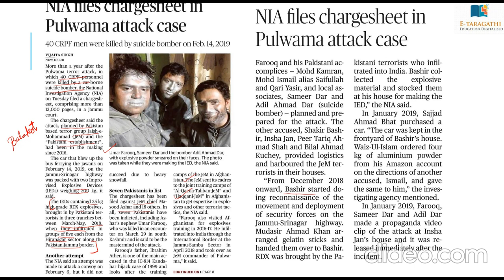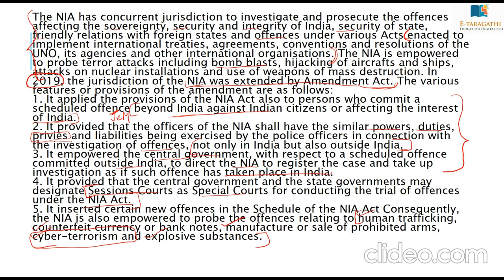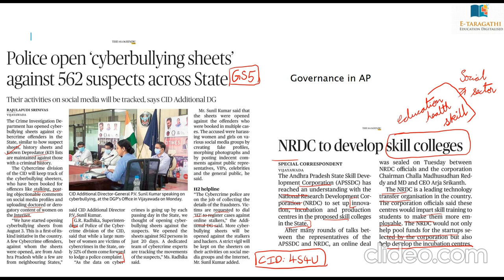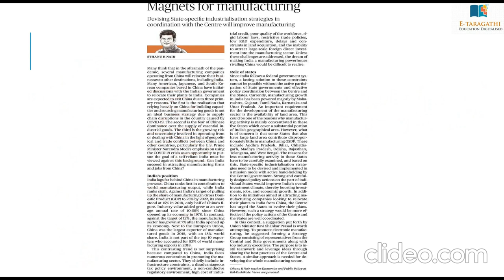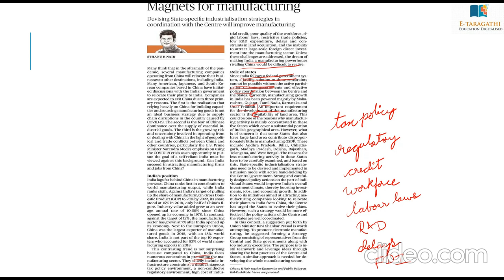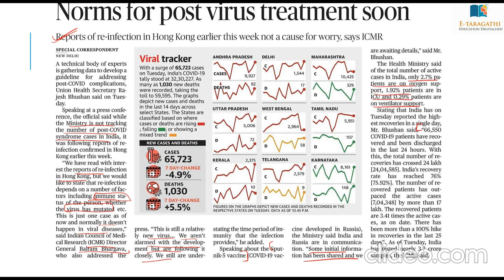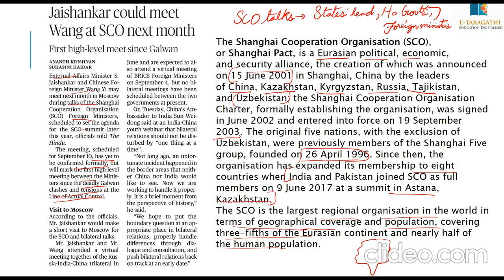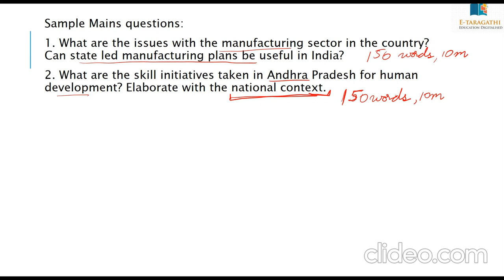'THE HINDU' Analysis 26-08-2020- E-TARAGATHI News Podcasts || APPSC, TSPSC, UPSC and other exams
Today's Mains Questions:

1. What are the issues with the manufacturing sector in the country? Can state led manufacturing plans be useful in India?
2. What are the skill initiatives taken in Andhra Pradesh for human development? Elaborate with the national context.

You can write and send the answers to the Telegram group